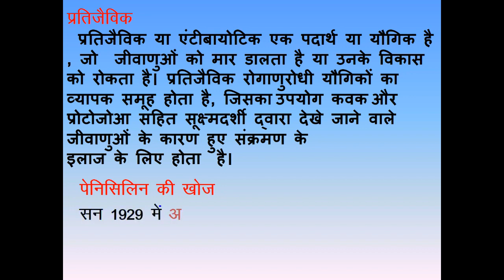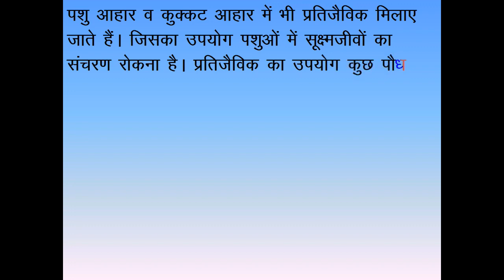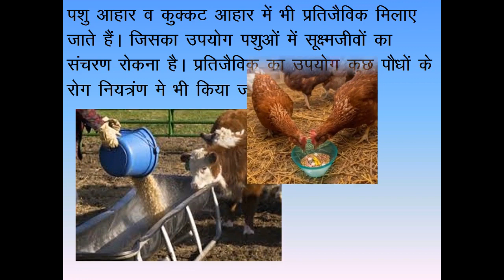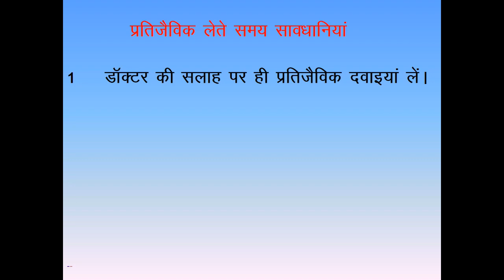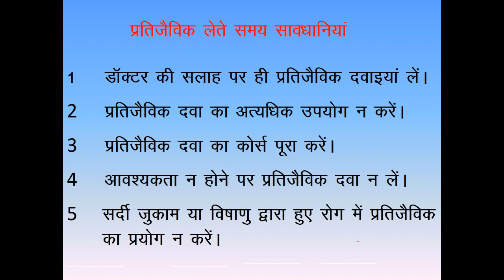Pasteurization of milk and use of antibiotics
Let us know how we can preserve our food and pasteurize our milk. also how to take antibiotics.